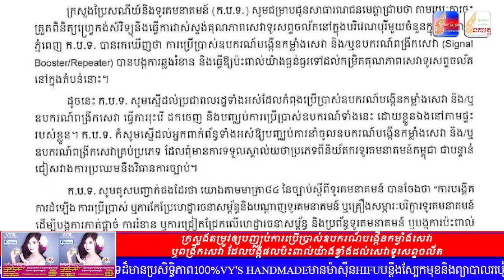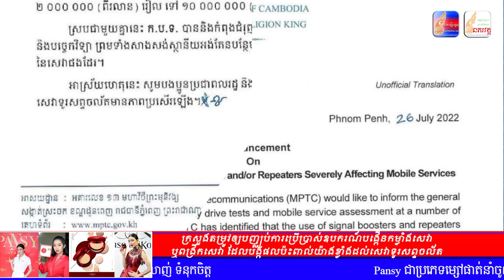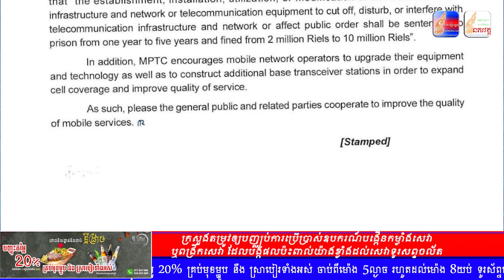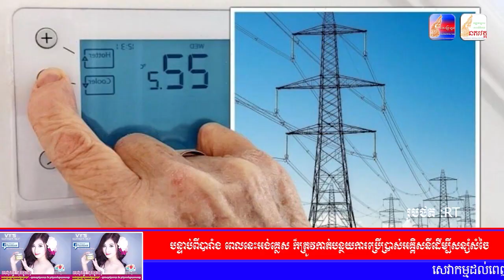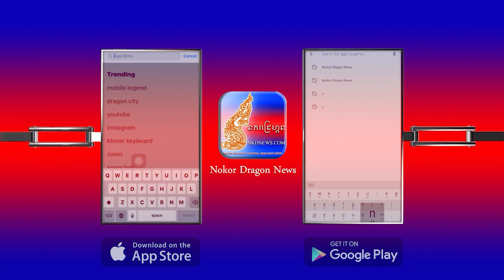សរុបព័ត៌មានពេលល្ងាច : ជាតិ និង អន្តរជាតិ សំខាន់ៗប្រចាំថ្ងៃ